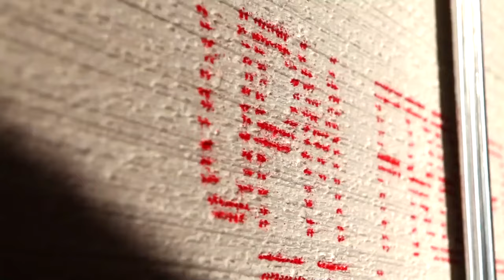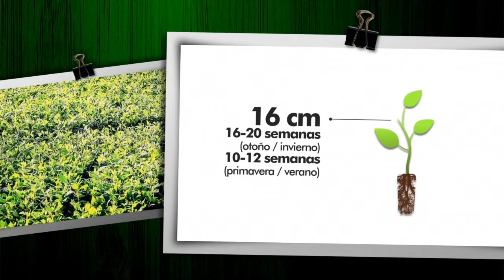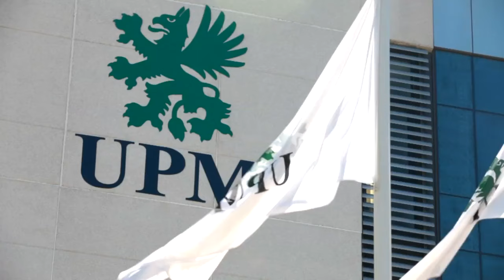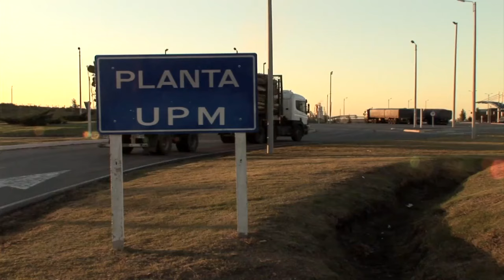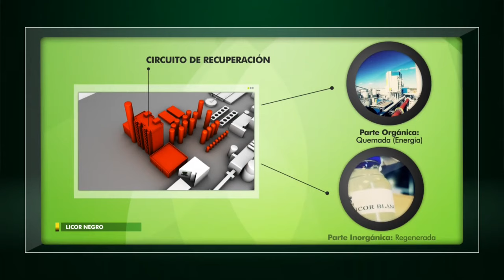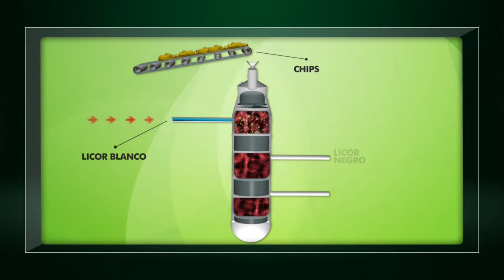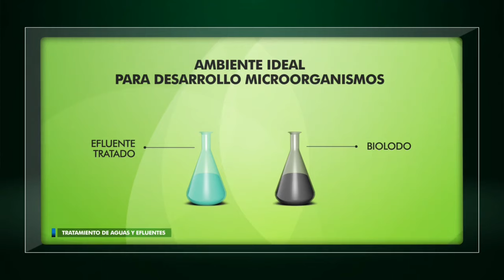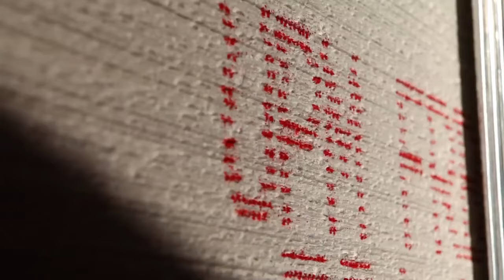Produccion de celulosa - UPM